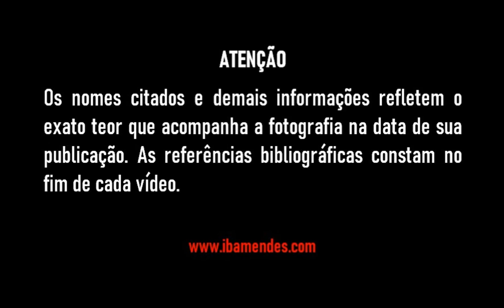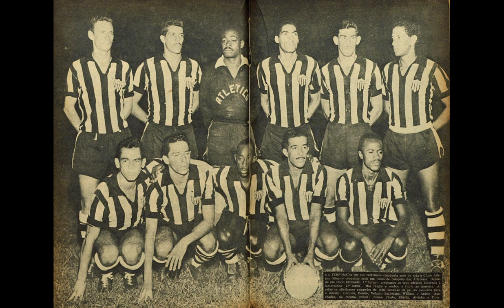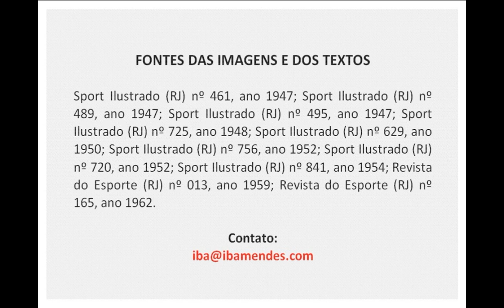Fotos antigas de times de Minas Gerais - II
O time do Os seguintes times na seguinte ordem:
O time do URT - União dos Trabalhadores, no ano de 1947
O time do Metaluzina Esporte Clube (cidade de Barão de Cocais),  ano de 1946
O time do Tupinambás Futebol Clube (cidade de Juiz de Fora),  ano de 1947
O time do Najá Futebol Clube (cidade de Araxá),  ano de 1950
O time do Sparta Futebol Clube (cidade de Campo Belo), ano de  1952
O time do Flusavan Futebol Clube (cidade de Manhaçu),  ano de 1952
O time do Carangola Futebol Clube, ano de  1954
O time do Atlético Mineiro,  ano de 1959
O time do Atlético Mineiro,  ano de 1961.